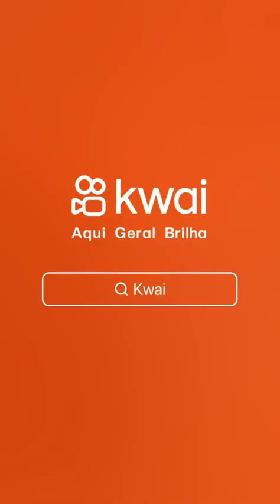Em entrevista à um PODCAST policial militar afirma que prendeu Guilherme Boulos por desacato em 2006